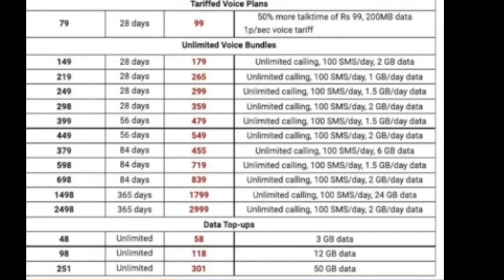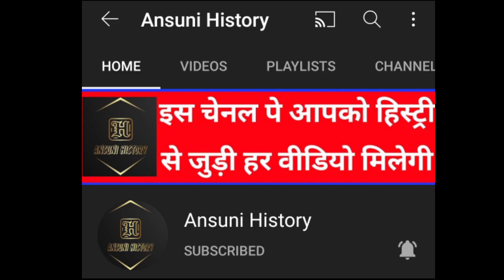Airtel, Jio, Vodafone, Idea All plans increase | Airtel recharge Increase | Jio Vi Plan increase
Hello Dosto
Aaj ke is video me bataya gaya hei ke airtel vodafone Idea and jio ke recharge plan increase hone ke baare me
to video ko last tak zaroor dekhna is video ko

airtel recharge mehenga ho gaya
jio plan increase
jio recharge plan increase
airtel recharge increase
airtel recharge mehenga
recharge plan increase
sabhi recharge plan mehenga ho gaya
plan increases
airtel plans increase
airtel
vodafone
jio